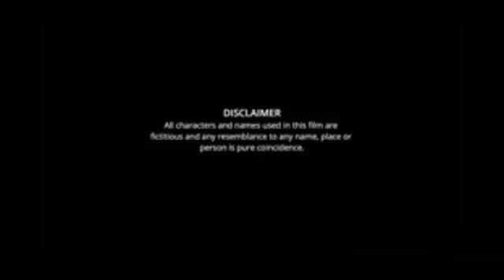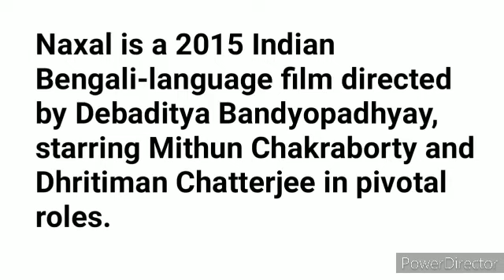Naxal Movie Bengali facts | Mithun Chakraborty, Dhritiman Chatterjee, Gargi Roychowdhury, Shankar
Movie : Naxal
Directed by : Debaditya Bandyopadhyay
Written by : Debaditya Bandhyopadhyay
Screenplay by : Padmanabha Dasgupta
                            Pulok Das
Story by : Debaditya Bandhyopadhyay
Starring : Mithun Chakraborty
                 Dhritiman Chatterjee
                 Gargi Roychowdhury
                 Shankar Chakraborty

Naxal is a 2015 Indian Bengali-language film directed by Debaditya Bandyopadhyay, starring Mithun Chakraborty and Dhritiman Chatterjee in pivotal roles.